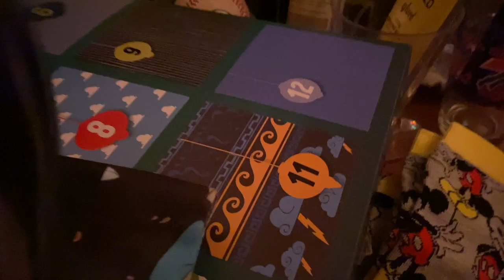What is Snowball Trying Say Us? | Day of 18 of vlogmas